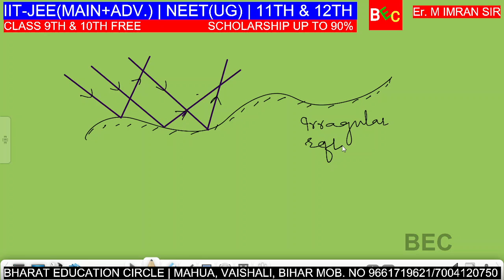INTRODUCTION TO REFLECTION OF LIGHT/Er. M. IMRAN SIR